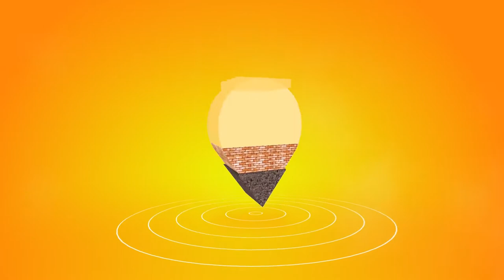Hot Dog Restaurants Location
Hot Dog Restaurants Location This design is for all creative works. Indicates joy and happiness and contains all the colors of joy. It is a simple and unique concept. Project features: • Compatible with all After Effects versions • Resolution: FULL HD. • Frame Rate:30fps. • Color control. • Fast Render. • No plugins required. • Very easy to edit. • Awesome atmosphere! • Modern Design. Materials: • Music is not included. I’ve used in the preview: Rocketrax.